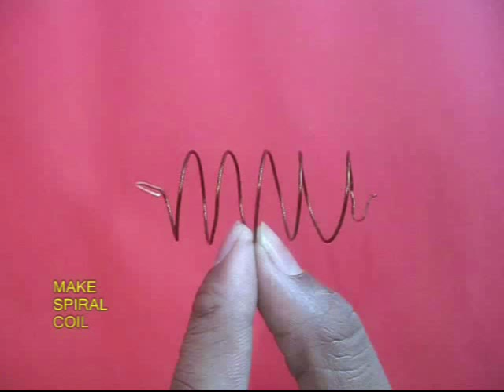Simple Spiral Motor | Punjabi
A REALLY SIMPLE MOTOR TO MAKE !